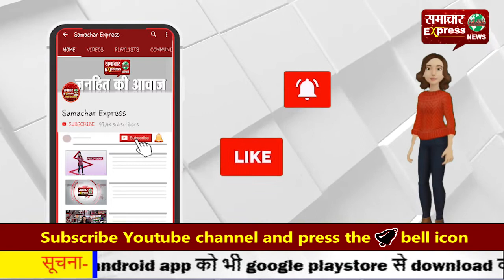कोरोना से कहीं ना कहीं जिंदगी हुई प्रभावित—केरल में स्थिति अभी चिंताजनक...!